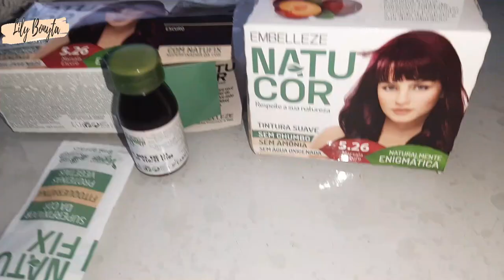NATUCOR MARSALA ESCURO 5,26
▬▬▬▬▬▬▬▬▬▬▬ஜ۩۞۩ஜ▬▬▬▬▬▬▬▬▬▬▬▬▬
Olá meus amores vídeo de hoje, pintei o cabelo de marsala escuro da natucor.